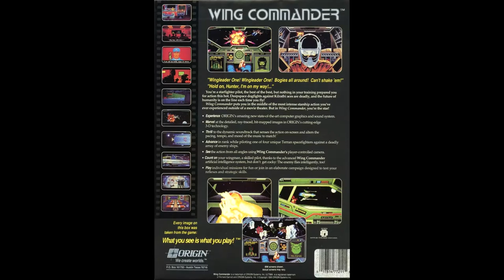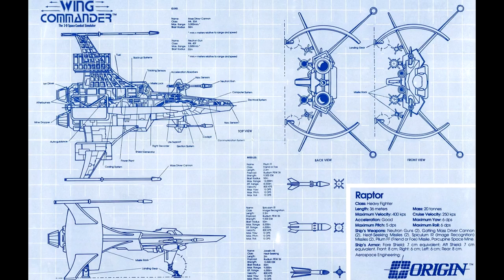Wing Commander (1990, PC-DOS) 1/4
The Confederation have been at war with the Kilrathi for the past 20 years, and you're just now joining the Vega campaign. You're a 2nd Lieutenant just out of the Academy, with some good work under your belt. You're posted to Tiger's Claw, the flagship of the Confederation Fleet. Will you help the Confederation to victory, or go down in infamy?
Wing Commander is a space combat simulator interspersed with shipboard dialogs. Onboard the ship, you can save/load game, visit the bar to get the latest gossip, or go on to the next mission briefing, and the 3D space combat part.
The 3D space combat has you sitting in the cockpit, where you control the craft like roll, turn, up/down, afterburner, as well as fire guns and launch missiles. There are four different crafts on the Confed side, each with different flight characteristics and armament. You will have a wingman on each mission, and you should keep the wingman alive as the wingman will help you if you issue the right orders. You can also taunt the enemy. You'll be fighting several different types of enemy fighters and capital ships, and even combat a few Kilrathi aces.
When the mission is complete, land back onboard the ship and get ready for the next one. The campaign tree have both winning and losing paths.

00. Game Opening

01. Bar Talk (02:39)
02. Mission Briefing, ENYO System: Patrol all NAV points (06:03)

03. Bar Talk (14:13)
04. Mission Briefing, ENYO System: Escort Drayman to jump point (16:14)

05. Bar Talk (25:45)
06. Mission Briefing, McAuliffe System: Patrol all NAV points (28:04)

07. Bar Talk (34:21)
08. Mission Briefing, McAuliffe System: Locate and destroy Kilrathi CapShip (37:00)

09. Bar Talk (47:26)
10. Mission Briefing, McAuliffe System: Escort tanker back to Tiger's Claw (49:58)

11. Cutscene (01:00:53)
12. Ship Blueprints (01:01:25)

System:
i7 6700k @ 4.0GHz
GTX970 OC
16G Ram
500GB SSD

Thrustmaster T.16000m
Naturalpoint TrackIR5